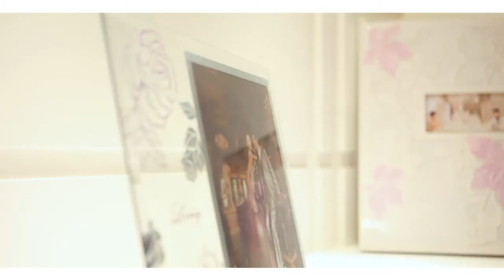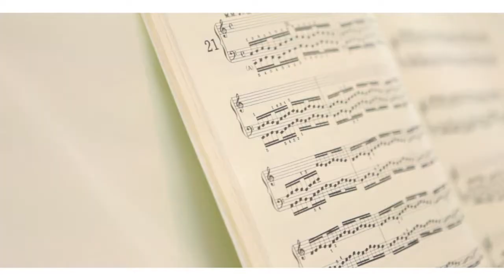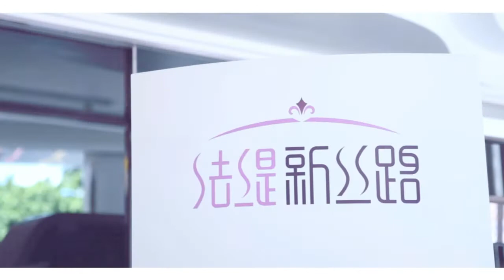2012 法緹新絲路_婚紗形象_概念片 .wmv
FIY  HIGH  影像工作團隊

專營高畫質婚禮攝影、宴客、全程記錄等